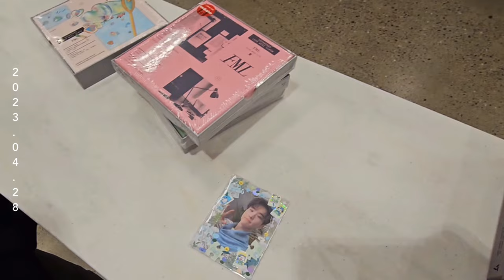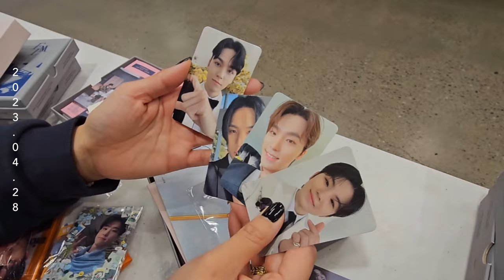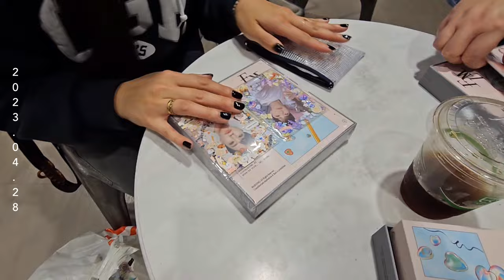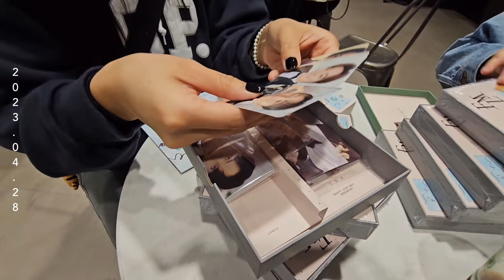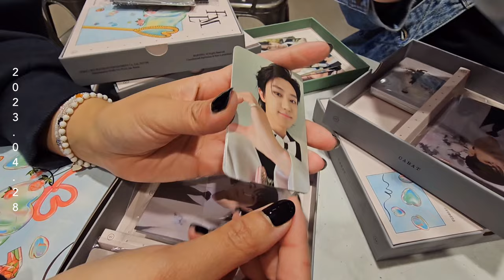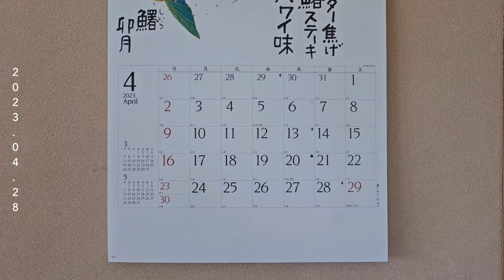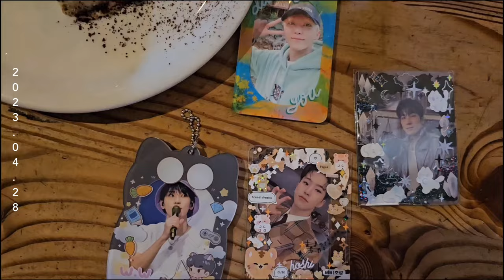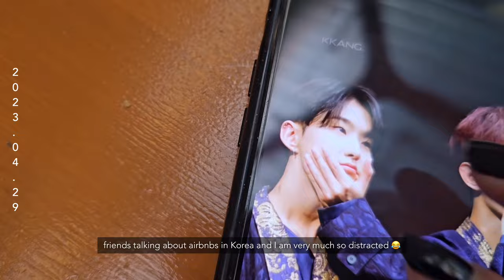carat vlog #15 | 캐럿 브이로그 unboxing fml albums at Target • In the Soop (carat version)